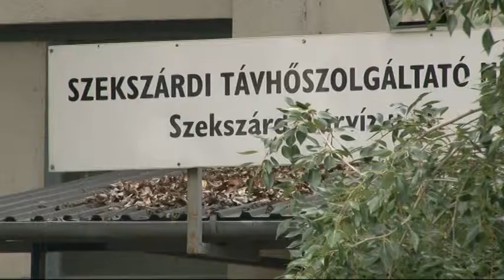Szekszárdi közgyűlés 20190516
Szekszárdi  közgyűlés